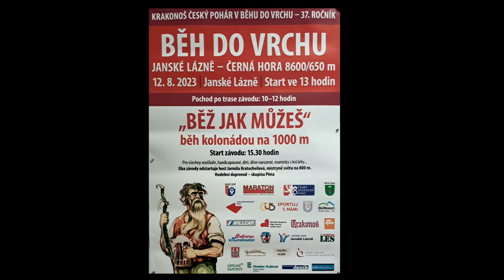BĚŽ JAK MŮŽEŠ V JANSKÝCH LÁZNÍCH 12. SRPNA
Pod záštitou Václava Krásy, předsedy Národní rady osob se zdravotním postižením ČR proběhne v rámci Krakonoš Českého poháru v běhu do vrchu od 15.30 „Běž jak můžeš“ – BĚH KOLONÁDOU na 1000 m pro všechny vozíčkáře, tělesně hendikepované, děti, dříve narozené, maminky s kočárky atd. Pro všechny jsou připravené medaile, ceny a občerstvení, které předá Jarmila Kratochvílová, světová rekordmanka na 800 metrů.